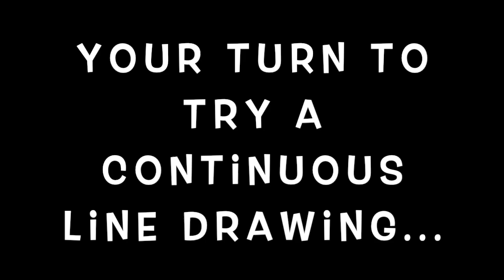Quick Demo of a Continuous Line Drawing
Allison Gillies (North Lake College) demonstrates a Continuous Line Drawing Exercise